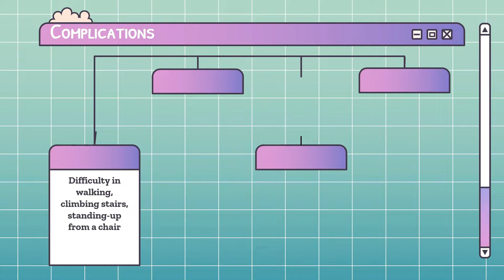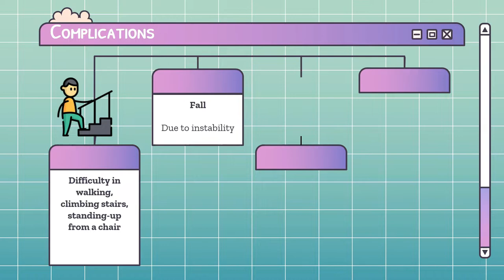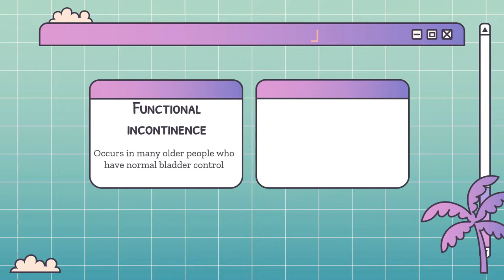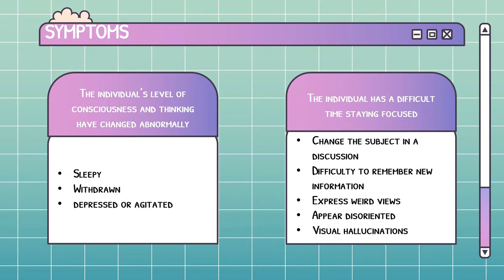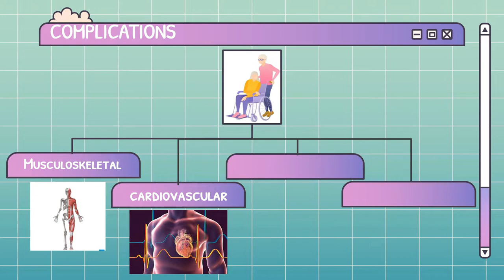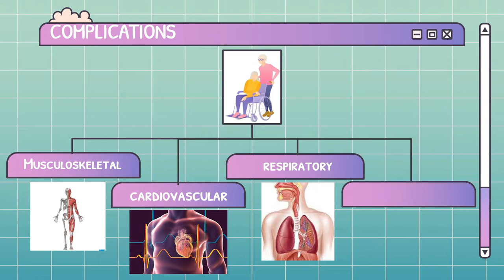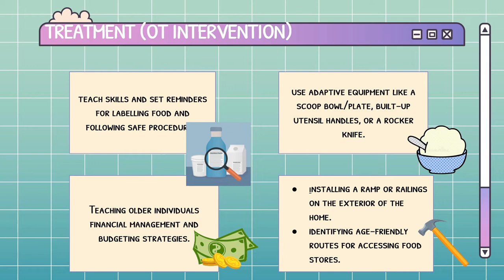TOPIC 4: GERIATRIC GIANTS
At the end of this video, you will be able to obtain a better understanding on elderly conditions hence will encourage a positive attitude towards the elderly population.
• A simple activity for you to undertake after watching the video as follow: